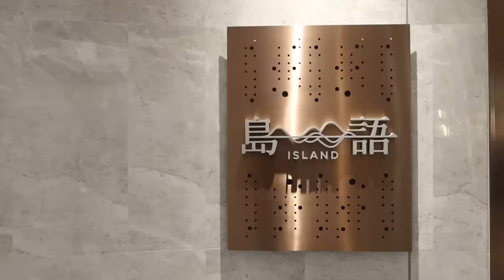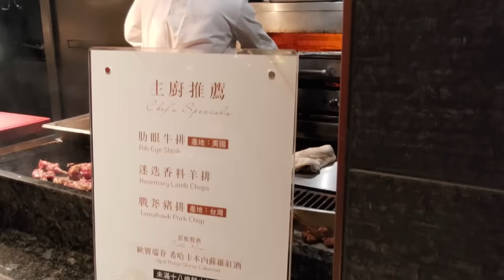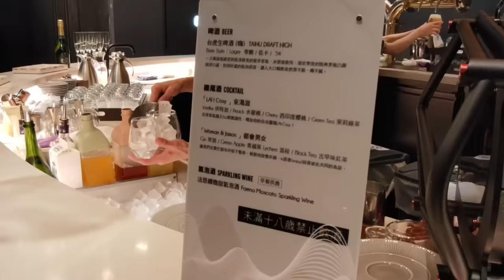到明年都還訂不到位的島語自助餐，滿滿奢華的用料及酒水｜干貝自由｜北臺灣美食｜島語自助餐｜台灣觀光｜連鎖餐旅｜雙北吃到飽｜大食量 bigeater｜大胃王養成中｜먹방｜探店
我們現在推出了蝦土豆衣服
tudoshrimp100
訂單滿千折抵100元
使用期限：即日起～12/20止
2件T恤再打95折優惠

台北漢來大飯店 島語自助餐廳
台北市南港區經貿一路168號2樓